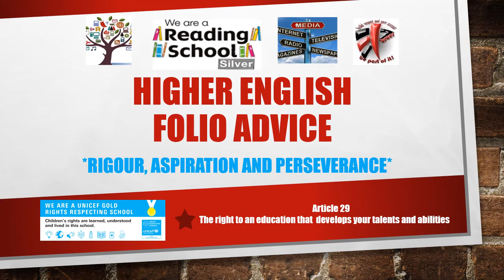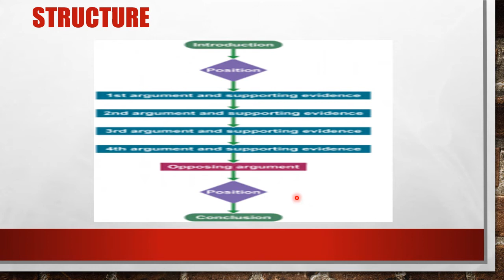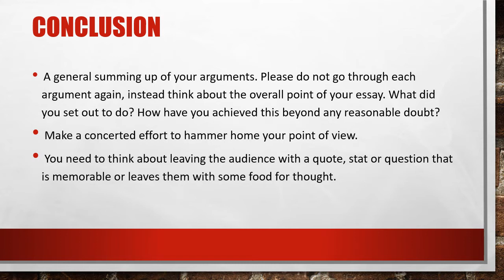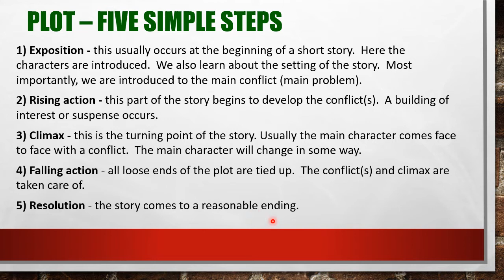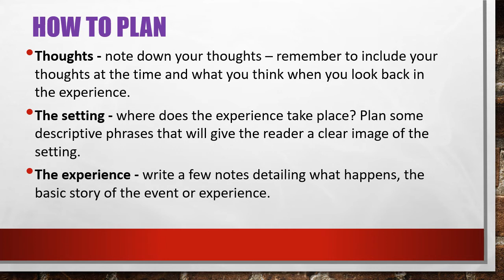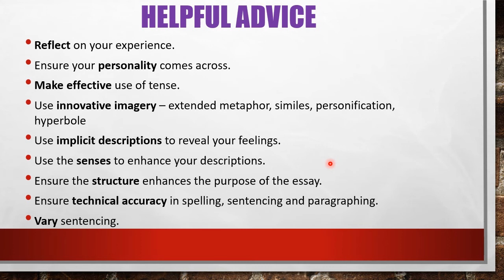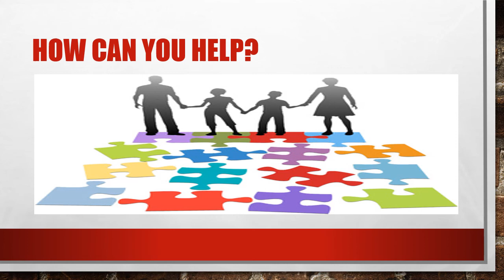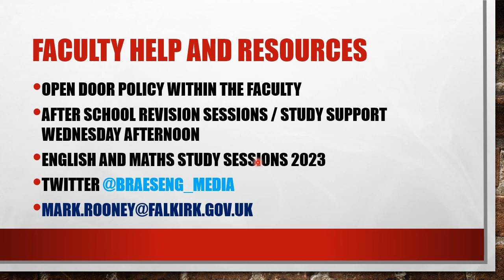Higher English Folio Advice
This is a video to help give a greater insight into the Higher Folio process for parents and carers. It can also be an insight for anyone taking N5 English.